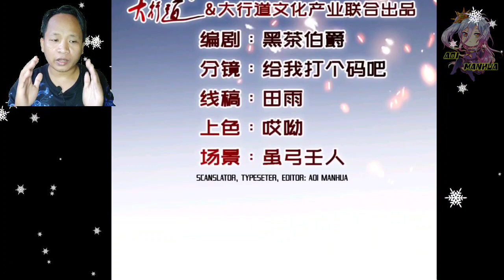Five Dynasties Joining Forces © Heavenly Spirit Martial King Chapter 332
COPYRIGHT / LICENSING